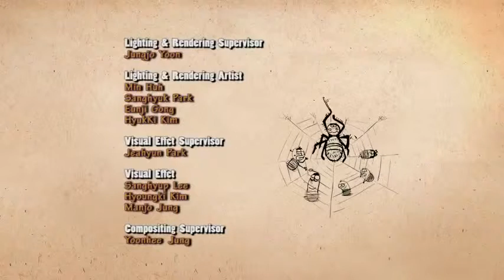Larva Spider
nice funny my video